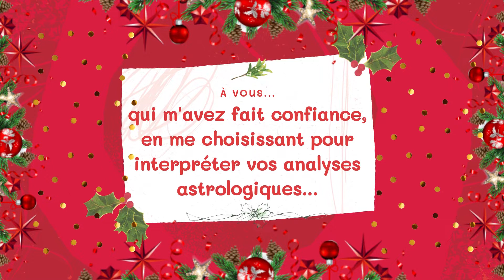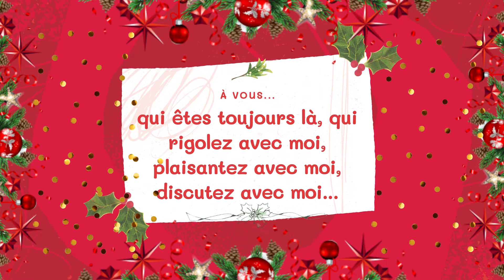À vous toutes et à vous tous, RESSOURCEA à un message !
Joyeux Noël à vous toutes et à vous tous ! 🥰